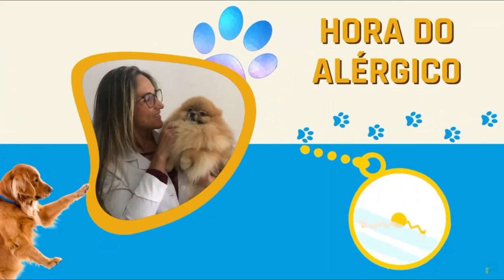Aposto que você pensa que banho ESTRAGA a pele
Aposto que você pensa que BANHO DEMAIS ESTRAGA A PELE dos pets!

Fica tranquila que nesse vídeo chegou para te salvar! Separei nesse vídeo o passo a passo para você entender como o banho pode OPERAR MILAGRE quando feito da maneira adequada ao seu pequeno.

Entenda, o que mudará sua vida com as crises dele é o MÉTODO VBP! O banho e os shampoos são apenas ferramentas para você conseguir acelerar resultados.

Mesmo escolhendo os melhores produtos para crise, colocar em prática é o mais importante!

Conheça o CURSO:  NATUPET RECEITAS NATURAIS, lá você aprenderá centenas de receitas  de shampoos e outros produto caseiros para dar um banho adequado no seu pequeno alérgico.

Tem dúvidas, envia aqui nos comentários

Lembre-se, você pode controlar seu alérgico e dominar a alergia, só precisa fazer as escolhas inteligentes e de planejamento, para que tenha uma vida normal com ele. Sim, é possível!

Gostou do vídeo? Curta, compartilha e assine o canal para não perder nada!